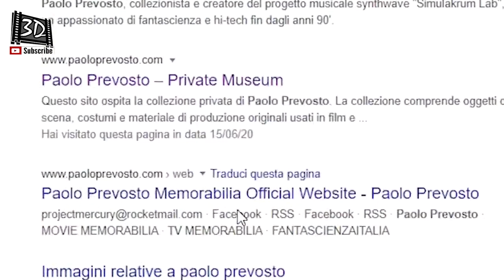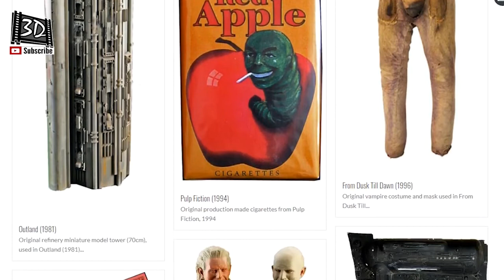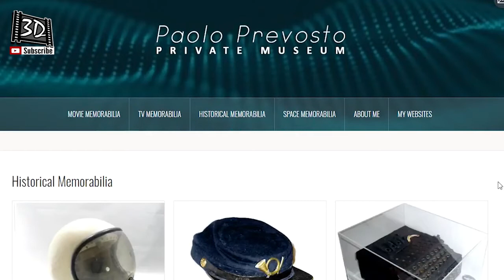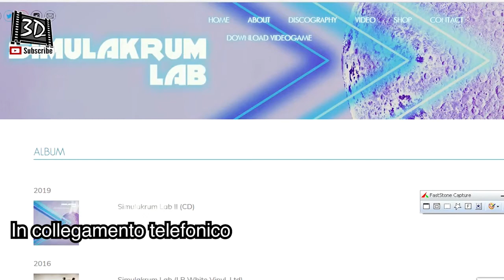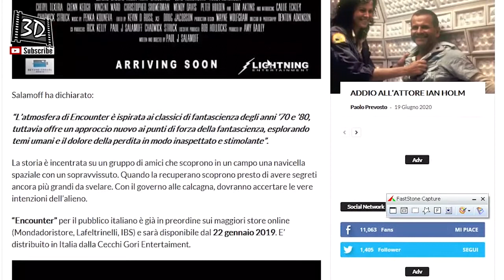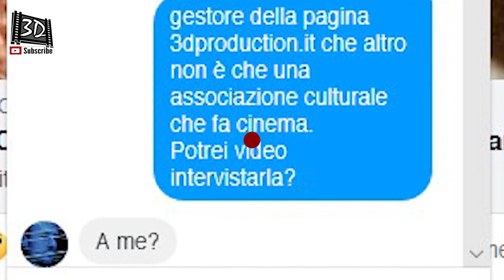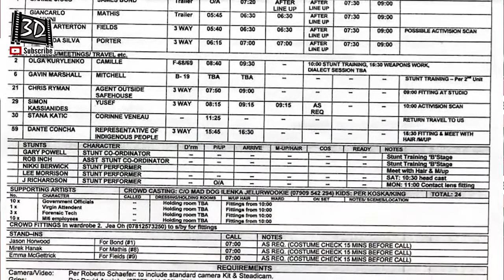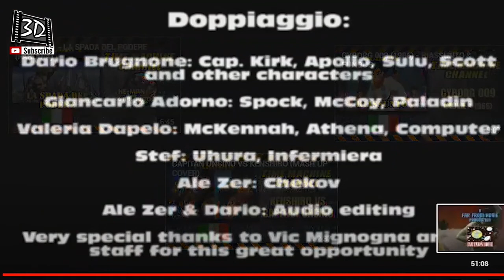20# 3domande a.. paolo prevosto